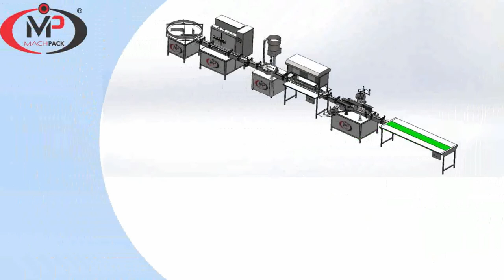Bottle Packaging Solution for Liquid, Powder & Ointment - Semi Automatic & Automatic Machines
We, Machpack Process Machines , are one of the leading manufacturer of Liquid Filling, Sealing and Capping Machine